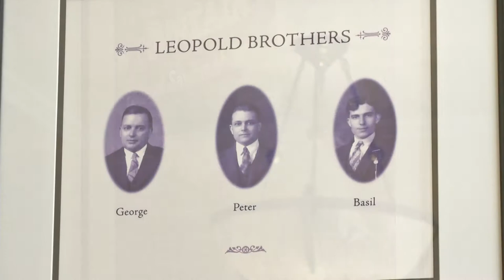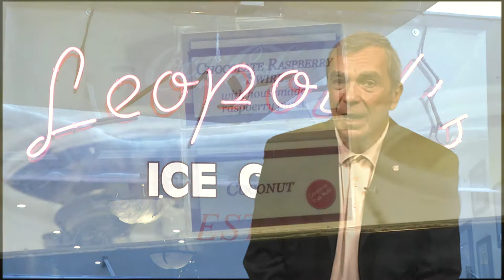Hospitality Business of the Year Award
Leopold's Ice Cream was voted Savannah Chamber of Commerce's 2013 Hospitality Business of the Year! Owner Stratton Leopold talks about what that means for him and his family-owned business.